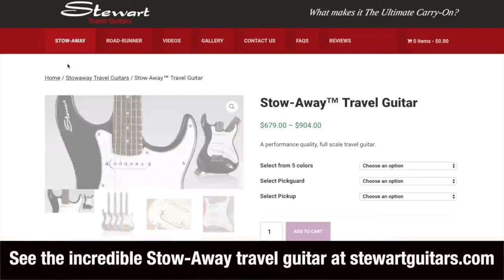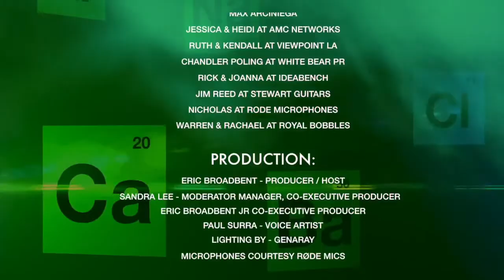Inside The Gilliverse EP23 Mark Margolis (Breaking Bad/Better Call Saul)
Hosted by writer/producer/director Thomas Schnauz (currently on hiatus for writing BCS S6) & Eric Broadbent, we talk about all things related to these fantastic shows.

Each week we'll feature great guests from cast to crew with our goal to give you some fun & insightful content to help make the wait for the series finale of Better Call Saul a bit easier.

Our guest in this episode is a legend in Television & film, appearing in countless productions such as Scarface, Ace Venture Pet Detective, Law & Order, The Blacklist, My Big Fat Greek Wedding 2, Star Trek: The Next Generation and the list goes on almost to infinity. But Gilliverse fans will forever know him as Don Hector (Salamanca) the nemesis of Gustavo Fring.

What's amazing about Mark as in his youth he was very shy and hardly talked. With an acting resume as long as his we look forward to discussing how he overcame the shyness and became one of the busiest actors in Hollywood. Plus we'll talk about something not often discussed, the fact that Mark does not always play the bad guy, a common misconception about his roles.

This is a very rare opportunity to ask Mark your fan questions in real time.

• Daniel Knight
• PaulSurraAZ
• robmlisanti
• Paul Mullins
• San_Man
• David B.B. Benningfield
• Cyb3r 3vil
• WOLVER1NE
• Paul Theriault
• Einar William Freberg
• Kevin Buzby
• HowieZowie
• Ryan Wall
• Brad Miller
• Eamon Wyse
• Garry Davlin
• Christopher Tomlin
• Carlo Santin
• Thomas Santiago

Mail to:
Ridgetown Ontario
N0P 2C0
Canada